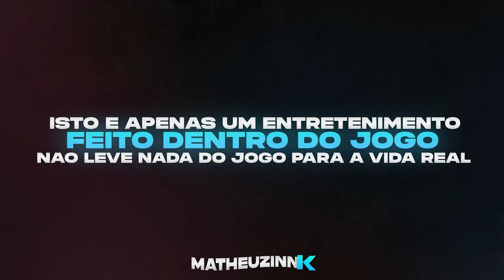OS MENOR MANDRAKE FEZ A LIMPA NA CIDADE 😎 OS RATO INVADIU NOSSO QG no GTA RP 🤬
»» - 🌆 MILGRAU ROLEPLAY 🌆 -««
👽IP : connect cfx.re/join/6377dj

➧PROCESSADOR: INTEL i7-8700K
➧PLACA DE VÍDEO: GTX 1660
➧MÉMORIA: 32GB RAM
➧ARMAZENAMENTO: SSD 240GB

🖤 ETERNO MACEDO 🖤